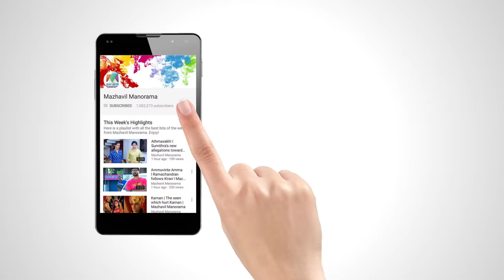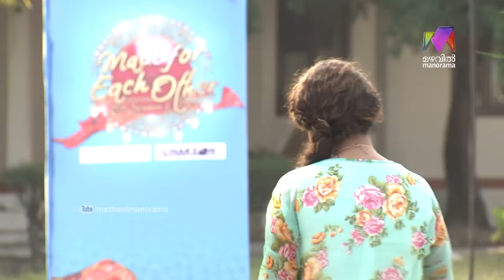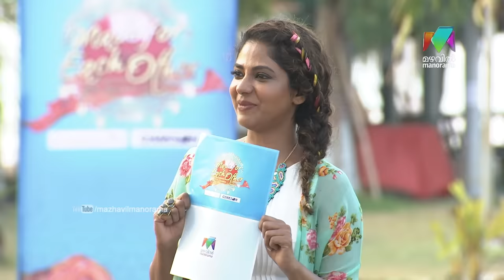Made for Each Other I S2 EP-04 I In the hang of Hammer Task! I Mazhavil Manorama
Made for Each Other Season 2: From the pressure of the adventurous tasks, contestants now have to face another pressure from a 'big hammer'. Watch a super episode of MadeforEachOtherSeason2 here.

About the show:
Made for Each Other is back with a new season on the theme 'Discover India'. Made for Each Other Season 2 is a travel/game/reality show revolves around 10 young couples from diverse backgrounds competing with each other in various challenges and fun tasks to become the grand winner. The season 2 will be an eye-catching experience for the viewers because it is shot in beautiful locations of India. The new season is hosted by actress and fashion designer Poornima Indrajith. Made for Each Other Season 2 airs on Monday to Wednesday at 9 pm only on Mazhavil Manorama.